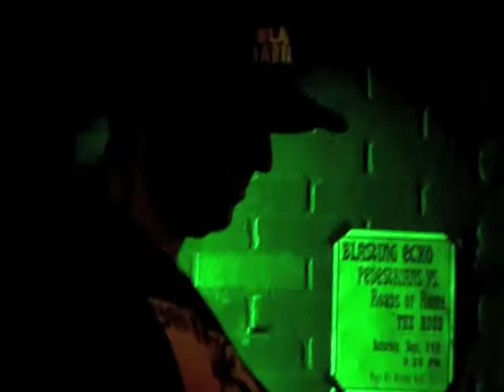OGRESSA "Snakehead"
Desert Doom! Desert Rock! OGRESSA live at The Hood in Palm Desert. "Warts And All" cd release show with Dali's Llama and Rise of the Willing.